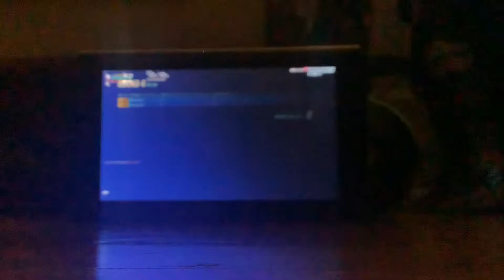Pt1 of my friend getting clipped